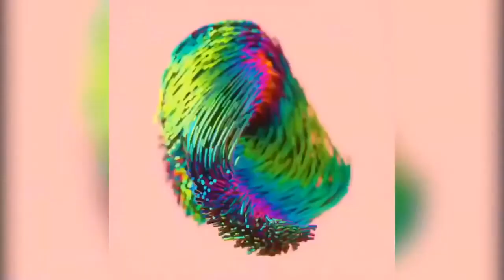The Most Satisfying Video Ever